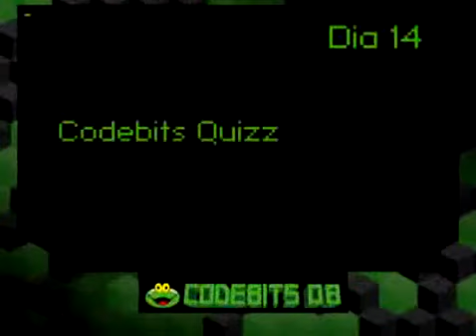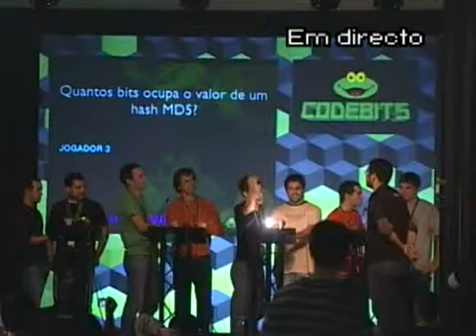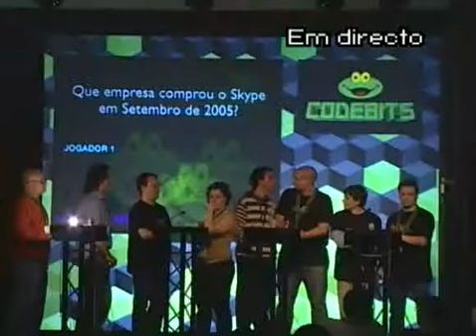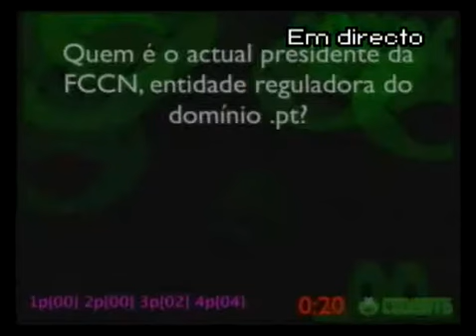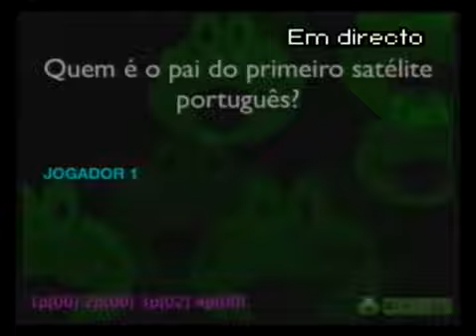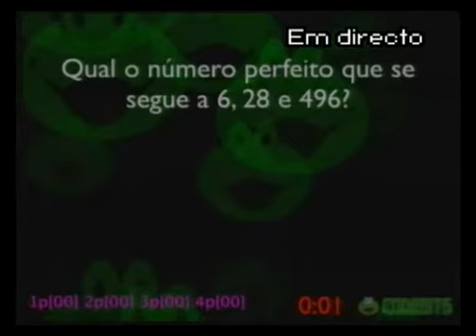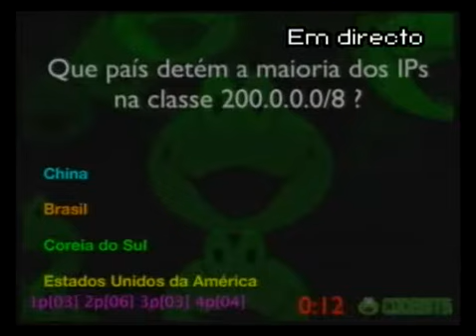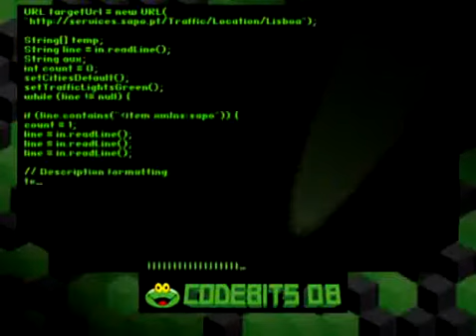SAPO Codebits Quizz (2008)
The fist edition of what is now "The Amazing Quizshow!" (Pixels Camp) with the first quizmaster, João Pedro Gonçalves.

This happened during the second edition of SAPO Codebits, back in 2008 at LX Factory.